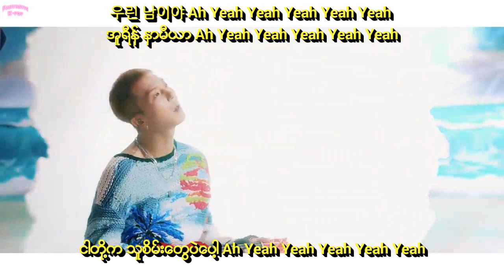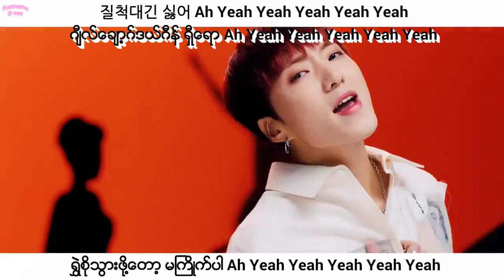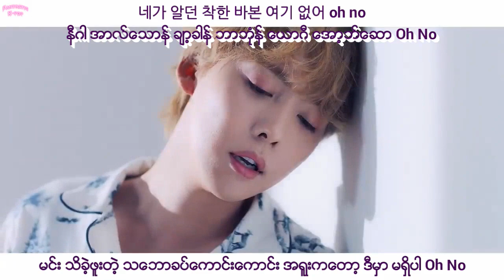WINNER - AH YEAH Myanmar Sub with Hangul Lyrics and Pronunciation HD